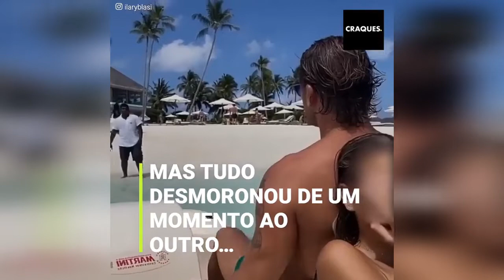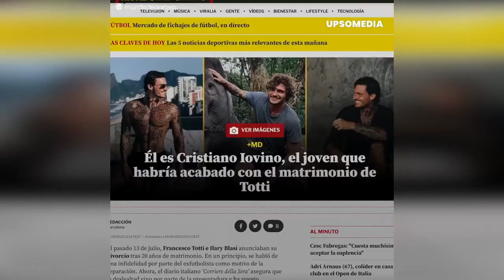Francesco Totti quebra o silêncio sobre seu divórcio dramático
“Eu verifiquei o telefone dela e havia uma terceira pessoa”: Francesco Totti quebrou o silêncio sobre seu divórcio dramático com Ilary Blasi depois de muito tempo de rumores. O ex-jogador italiano confessou que ela tinha sido infiel.